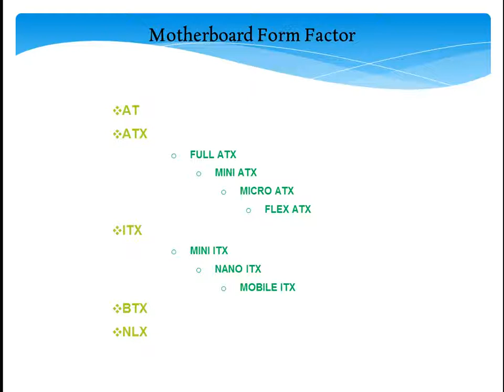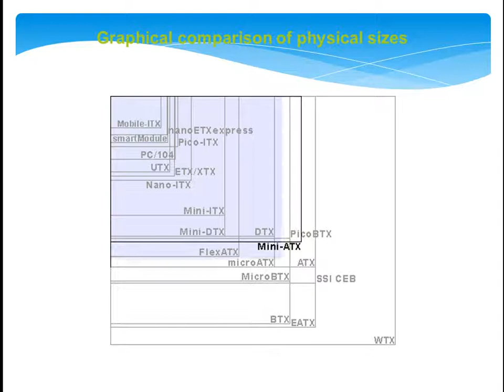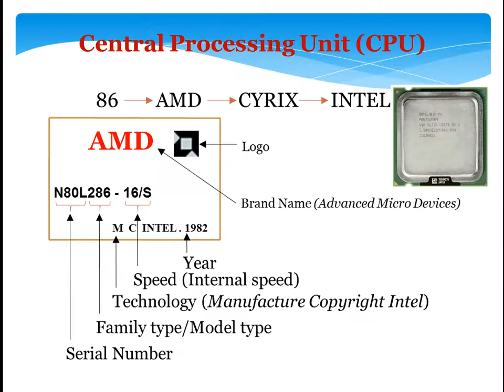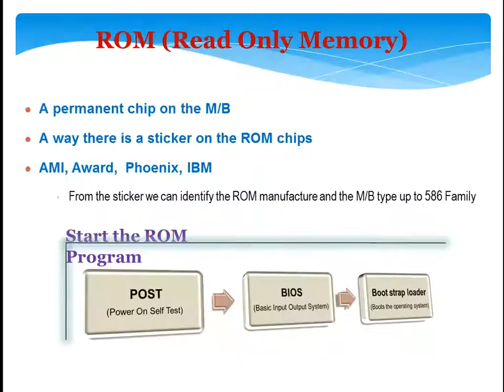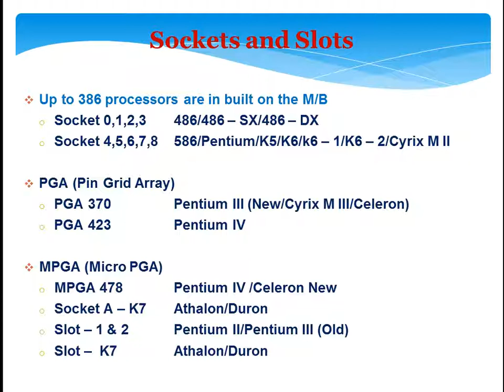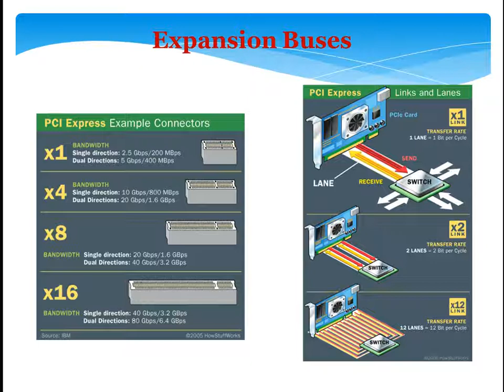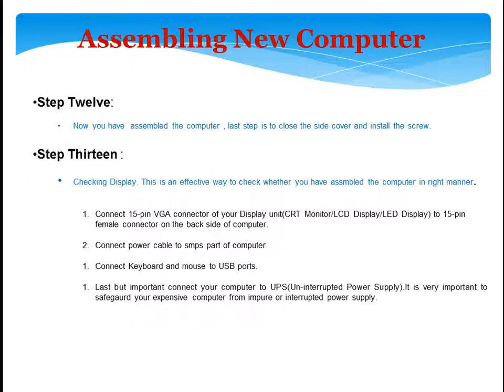What does what in your computer? Computer parts|computer hard ware|Ram Mother Bord|ICT 2020_new|4u